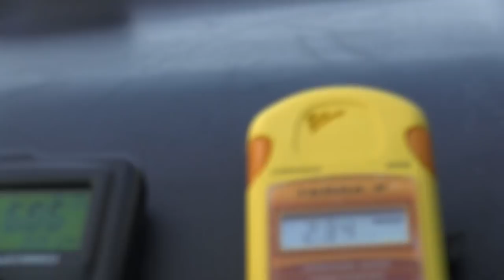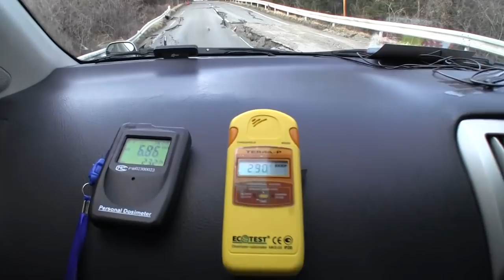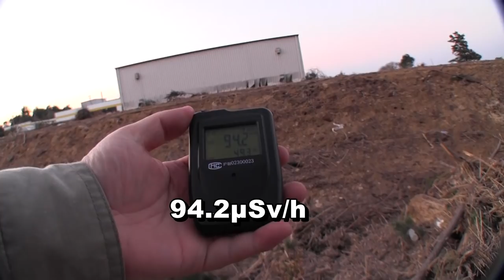Inside report from Fukushima nuclear reactor evacuation zone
Fukushima, Japan - The Japanese government has issued the evacuation order on March 12 for the residents living within the 20 kilometer radius of the Fukushima Daiichi Nuclear Power Plant.

Since then, residents have left their homes, and the "no man land" has been out of touch with the rest of the world.

A Japanese journalist, Tetsuo Jimbo, ventured through the evacuation zone last Sunday, and filed the following video report.

He says that, inside the evacuation zone, homes,building, roads and bridges, which were torn down by Tsunami, are left completely untouched, and the herd of cattle and pet dogs, left behind by the owners, wonders around the town while the radiation level remains far beyond legal limits.

Watch the video report.